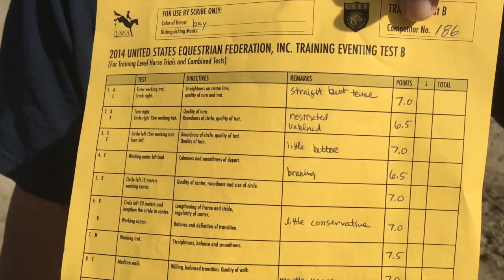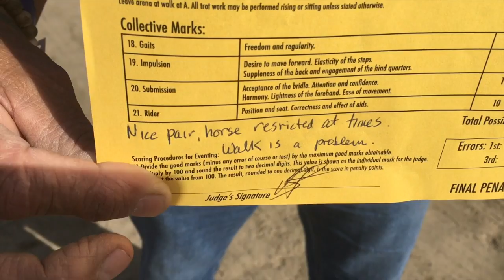SHOW VLOG | GALWAY DOWNS INTL TRAVELING AND DRESSAGE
Hey everyone, here's day one and day two the galway downs show blog :) day one is traveling and day two was dressage. I didn't have much footage from day one so I combined both days into the first vlog here.